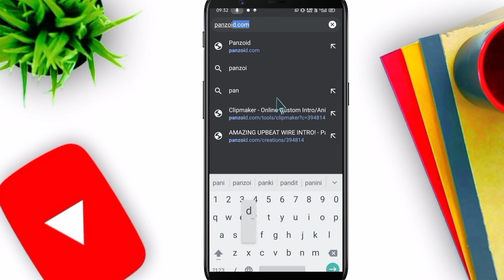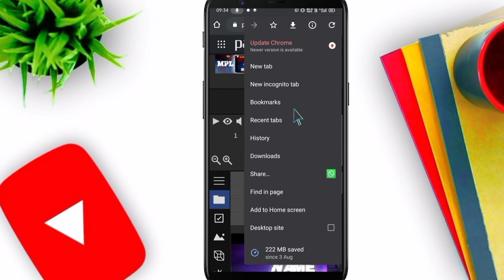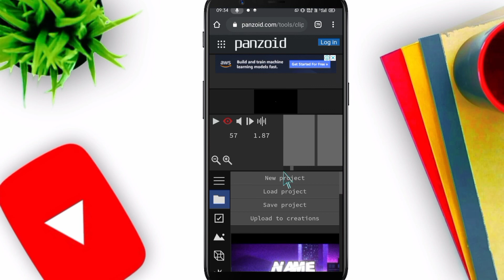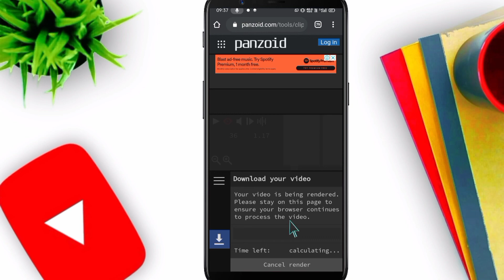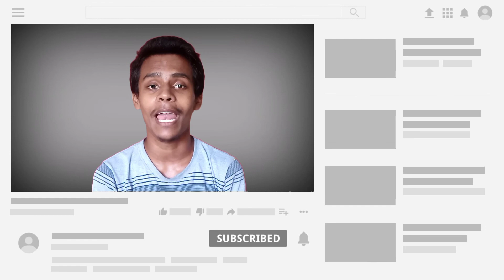How to make 3d intro on android using no apps | Youtube intro kaise banaye | YouTube Tips Hindi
How to make 3d intro on android using no apps | Youtube intro kaise banaye

Youtube intro templetes,
Youtube intro kaise banaye mobile se,
Youtube intro without text,
3d intro kaise banaye,
3d intro without text,
3d intro kaise banaye mobile se,
3d intro no text,
3d intro kinemaster,